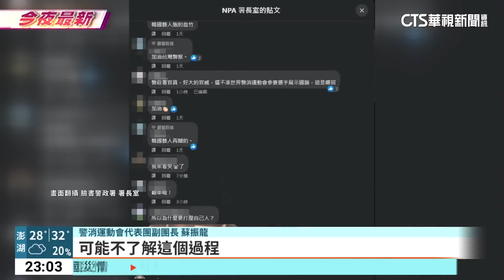警政署官員要求警消「收國旗」 網友：自降國格！｜華視新聞 20230730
台灣消防員遠赴加拿大，參加2023世界警消運動會，但警政署代表隊官員，卻要求他們不得揮舞我國國旗，甚至拍掉警消手機，引發網友不滿，怒批「自降國格」、「有這種隊友還需要敵人嗎？」。警政署則回應，當初跟主辦方協議，以「奧會模式」參加比賽，並沒有被矮化情形，這回警消披國旗進場，他們會再和選手溝通。